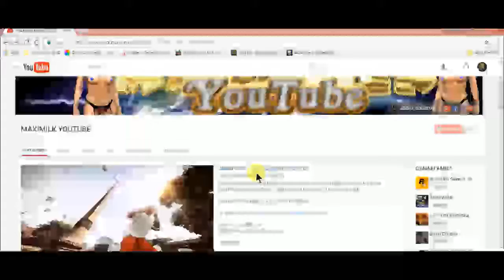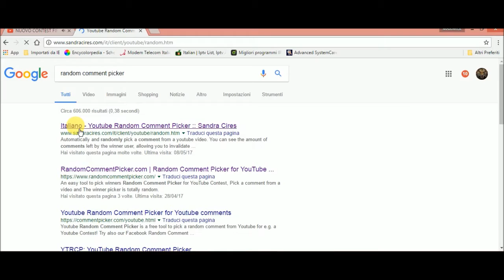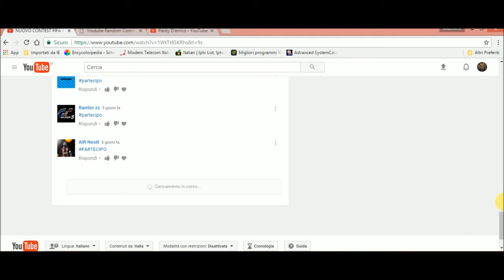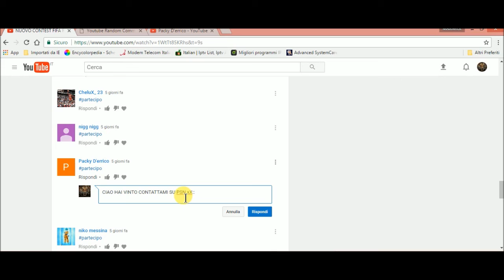RISULTATO CONTEST FIFA 2017 PS4